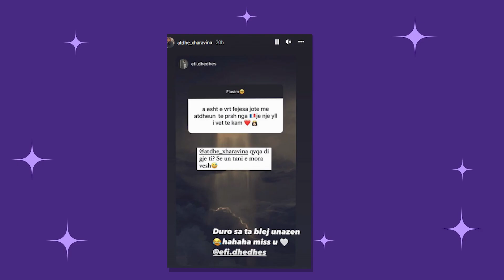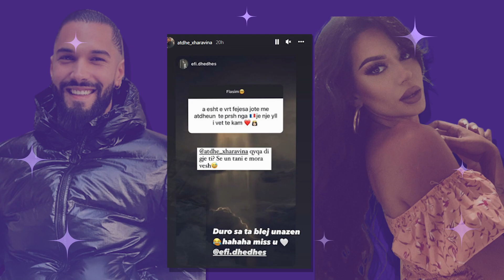Fejohet Efi dhe Atdheu dy ish konkurentet e Per'puthen!